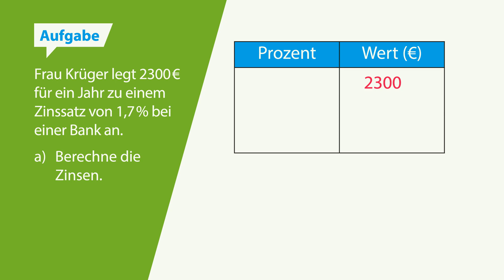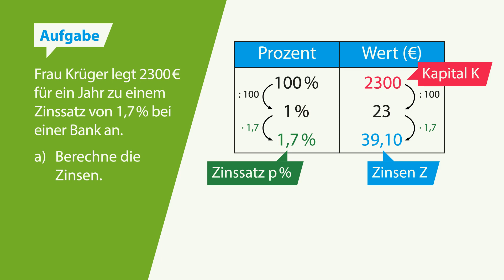Zinsen berechnen | Fundamente der Mathematik | Erklärvideo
Wie berechnet man Zinsen? Wie ermittelt man den neuen Kontostand? Wie hängen Zinsrechnung und Prozentrechnung zusammen? Welche Begriffe entsprechen einander?

▬ Credits ▬▬▬▬▬▬▬▬▬▬▬▬
Animation: Sebastian König
Ton: Tonwerkstatt Voss
Sprecher: Caroline Amme
Sounds: audioberlin